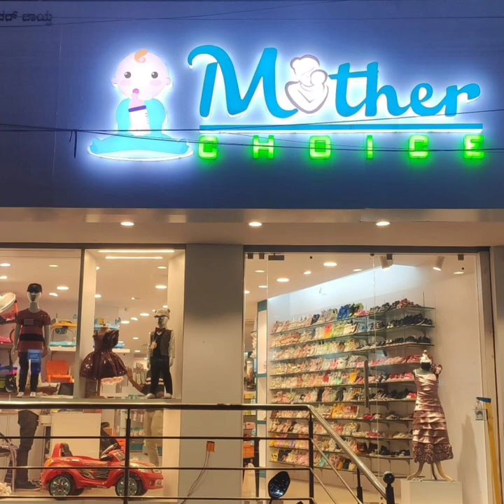Under the Pradhan Mantri Ujjwala Yojana Scheme in Bidar Ward No. 29, Gas Cylinder Was Distributed.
Under the Pradhan Mantri Ujjwala Yojana Scheme in Bidar Ward No. 29, Gas Cylinder Was Distributed Among the People there. In The Presence of Shiv Patil & Many others Local People Present in this Program.